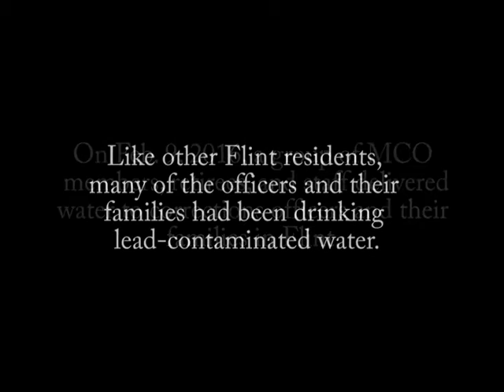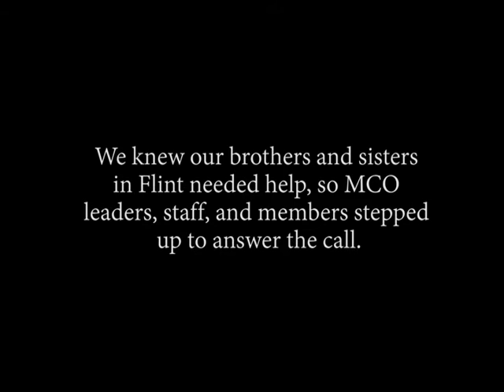2.9.16 Flint Water Delivery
MCO members, retirees, leaders, and staff deliver water to corrections officers and their families in Flint.